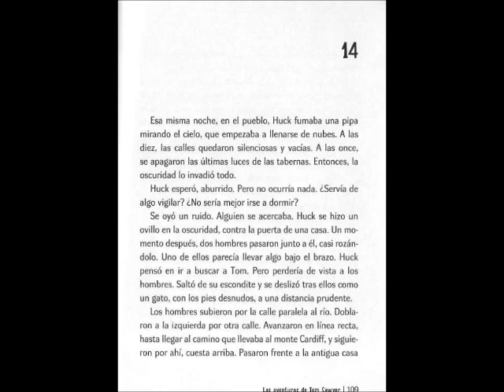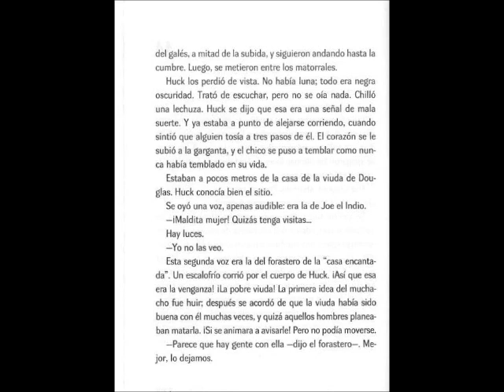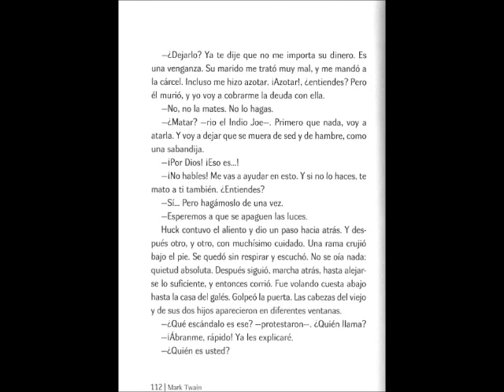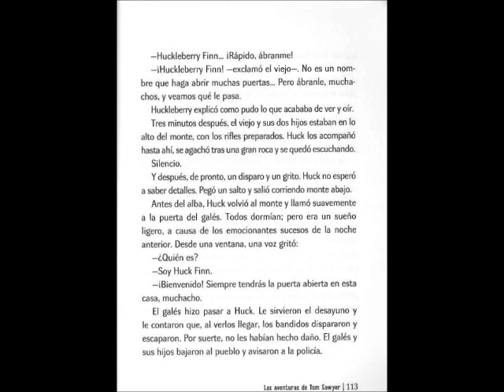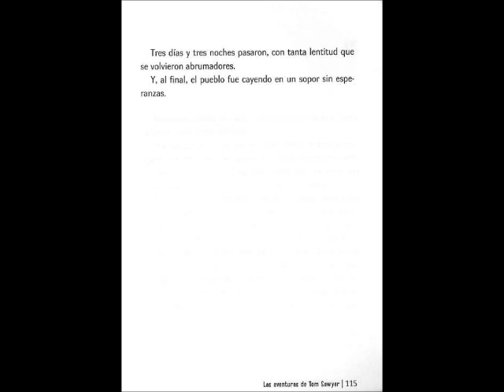Las aventuras de Tom Sawyer. Cap. 14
Mark Twain
Versión de Nicolás Schuff